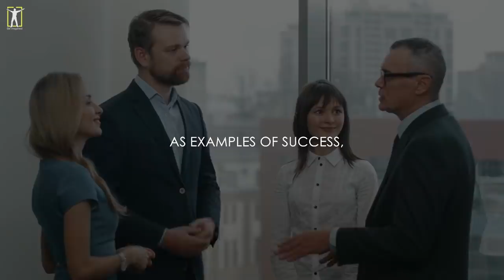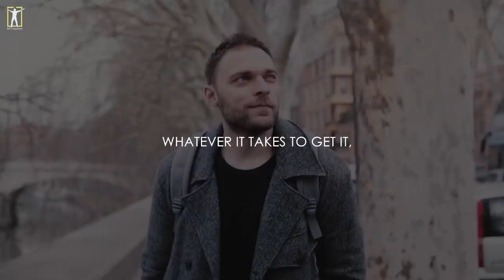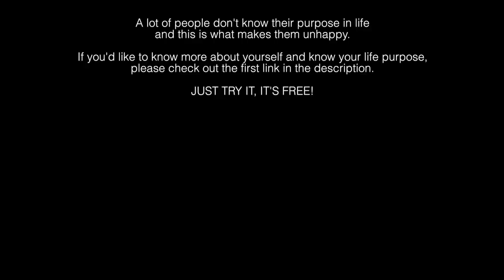NEVER LAZY AGAIN | Motivational Video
Before Turning Netflix On, WATCH THIS! You Will Never Be Lazy Again!
►Discover more about yourself and your life purpose. TRY IT , IT'S FREE!

► If you struggle and have a hard time, consider taking an online therapy session with our partner BetterHelp.
We receive commissions for referrals to BetterHelp. We only recommend products we know and trust.

►Footage licensed through:
Filmpac, Videoblocks